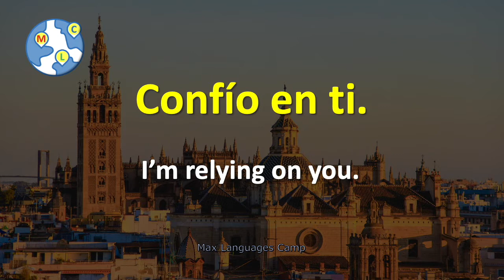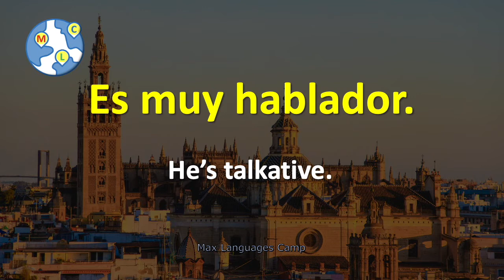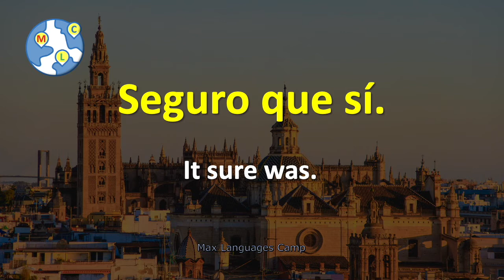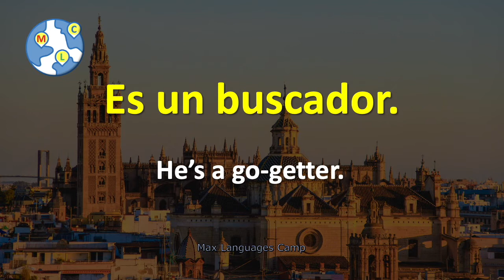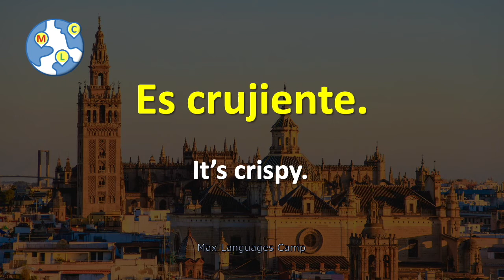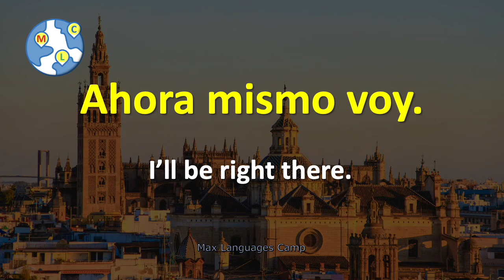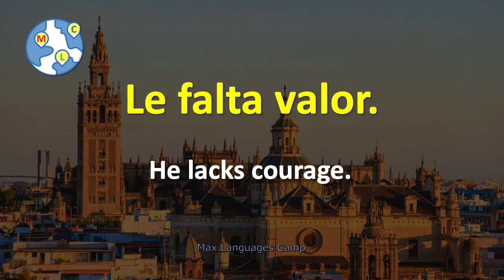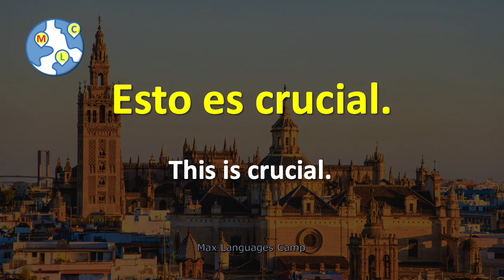Spanish Practice Speaking and Listening